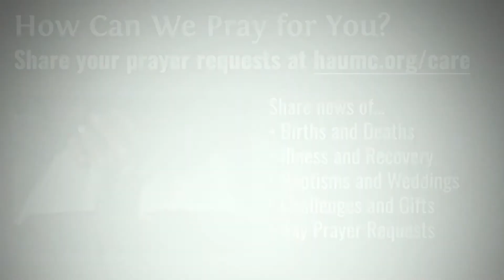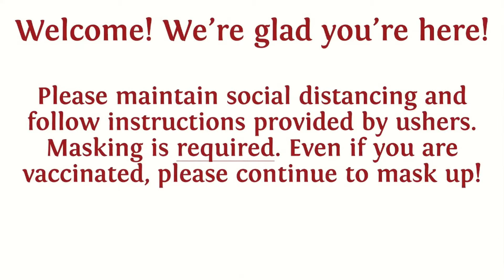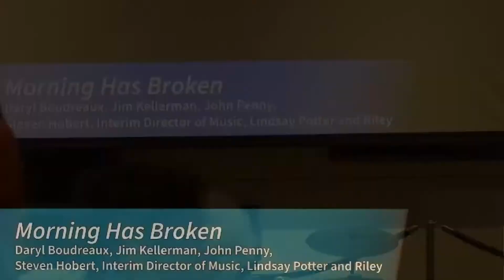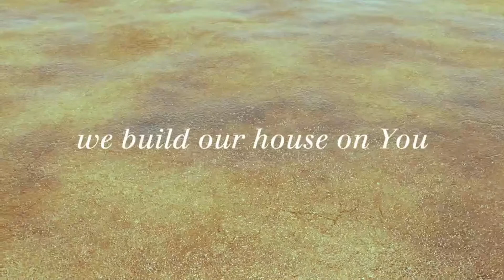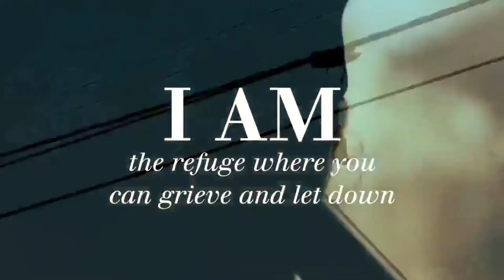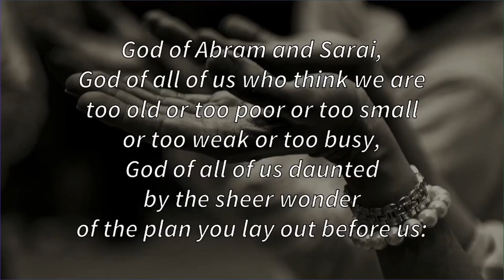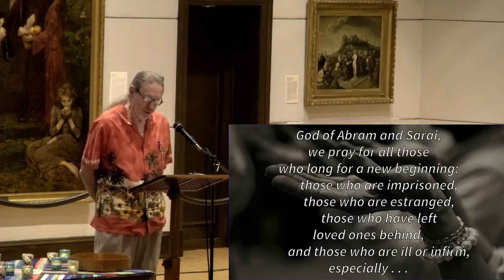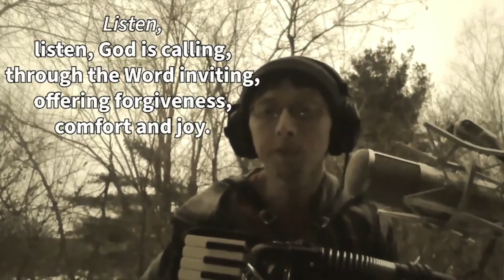Sacred Journey - August 22, 2021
Join us for Sacred Journey worship